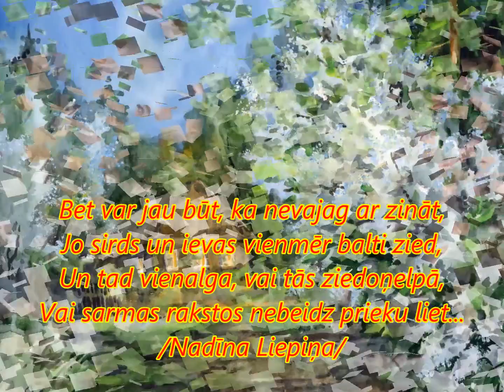(valsis Aelitai- Solveigai)- Deg ievas.